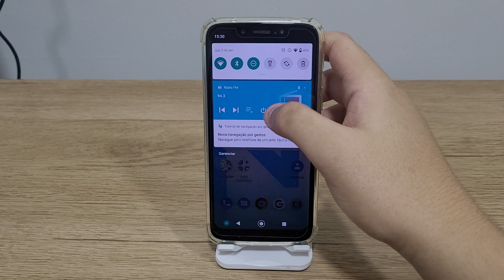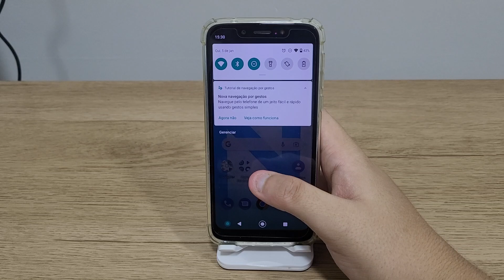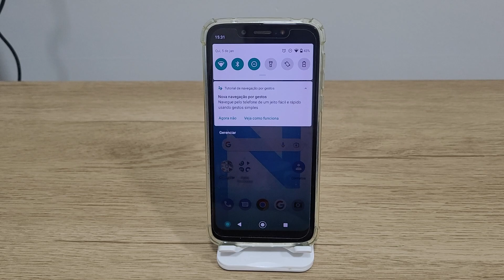Como fechar apps em segundo plano no Moto G7 Play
No vídeo de hoje estarei mostrando a como identificar os aplicativos que ficam abertos em segundo plano

★ LINK ONDE COMPRAR:
★Moto G60